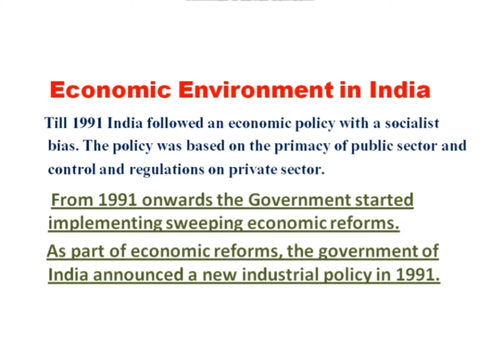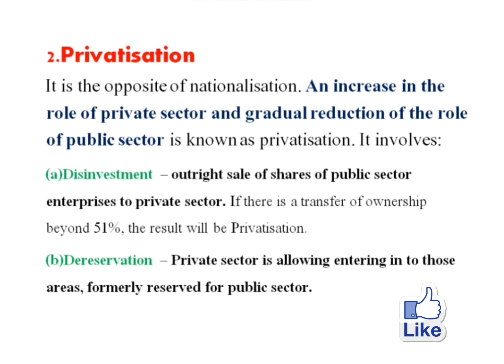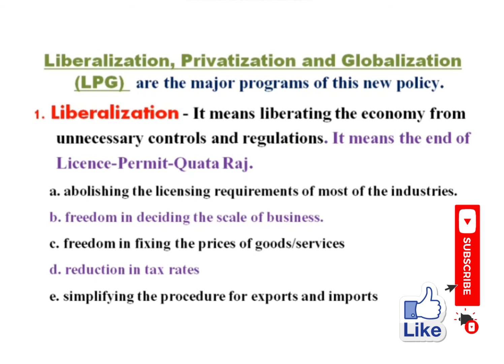Plus two business studies mal | Liberalisation Privatisation Globalisation | plus two economics mal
New industrial policy 1991
Liberalisation privatisation globalisation
Plus two economics malayalam
Plus two business studies malayalam
Business environment
FWTaylor plustwocommerce
Techniques of scientific management
Functional Foremanship
Work study techniques
Techniques of scientific management malayalam
FW Taylor. The principles of scientific management. Mental revolution by fw Taylor. Scientific management in malayalam
Henry Fayol's